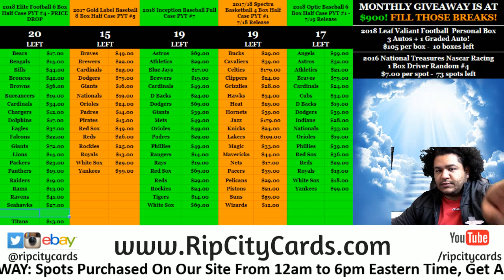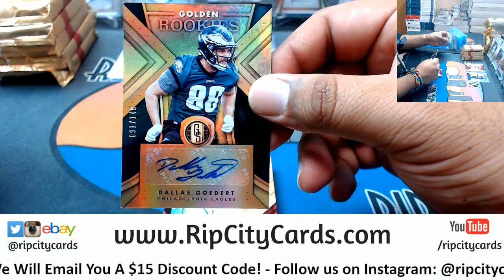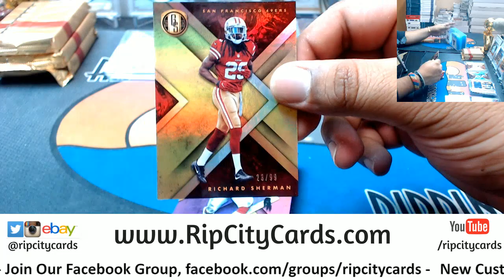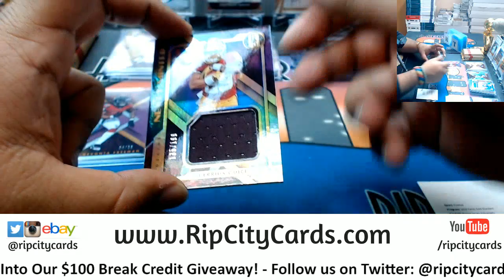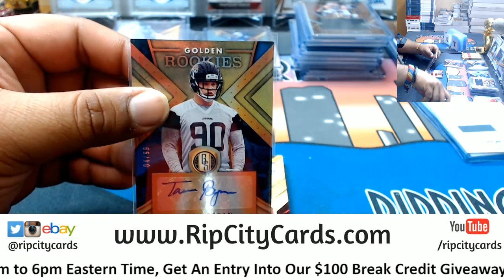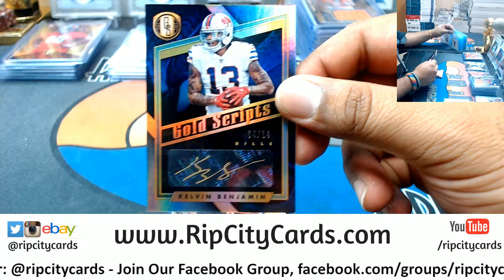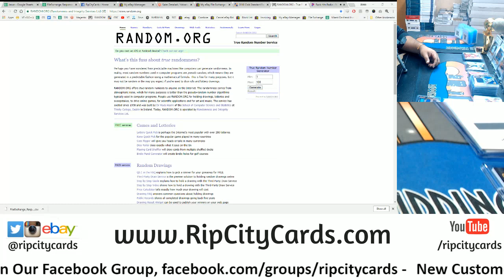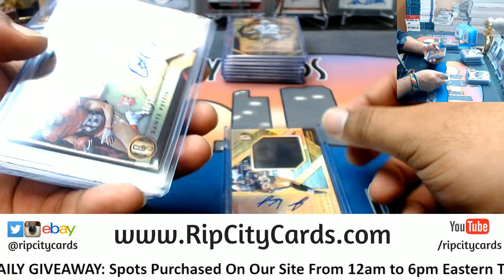2018 Gold Standard Football Half Case #6 eBay